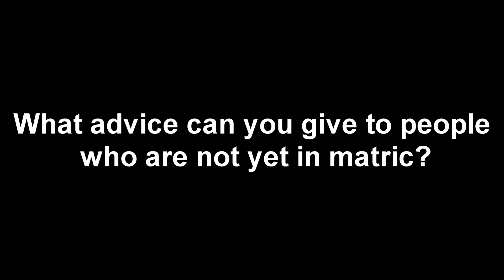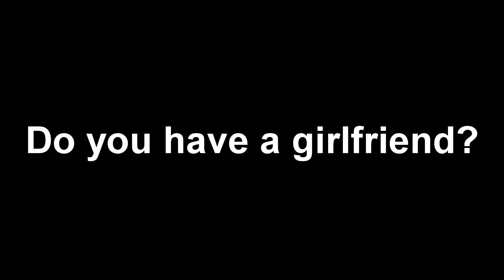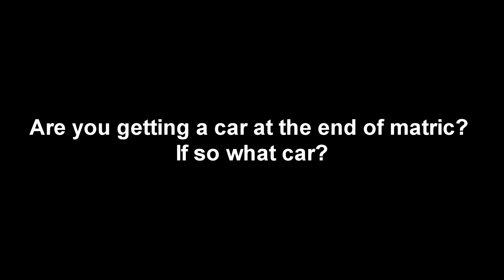WHAT IS MY BODY COUNT???!!! Q+A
The King is in the house! I hope you are smiling and shining.

Live the Dream. Work as a Team. Go to the Extreme.

Stay tuned for videos every Saturday at 17:00!

Become a part of the Supreme fam turn your post notifications on to get a notification everytime I post.

Peace.